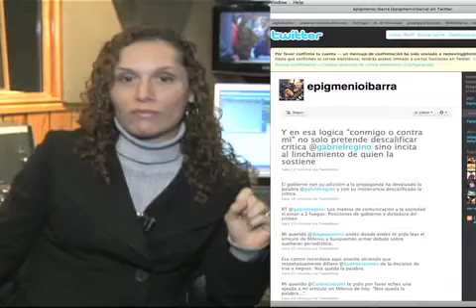Angie Trujillo Cosmeticos Mac 30 de julio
EDIR'TORIAL